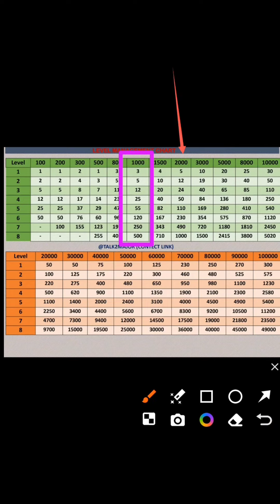Colour prediction मैं LEVEL MAINTAIN क्या है?Level Maintain करके कैसे Play करे ?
colour game level maintain,
colour prediction game level maintain,
how to create color game,
how to play colour game,
get color level 250,
get color level 120,
get color level 200,
color tube game play,
color game jim gill,
colour prediction game me level maintain kaise kare,
level 70 get color,
cube color game solution,
tiranga colour prediction game level maintain kaise kare,
how to get color value at point,
visual basic color change,
what is the colour game,
colour match with green,
why yellow is the best color,
colors in question gameplay,
how to solve collect em all,
colorful colore level 20,
color match game level 1,
2 colour matching,
3 colour game,
color match game level 3,
colour match game level 3,
4 colour game,
4 color game,
how to level up coc,
how to play color sort game,
how to play colour dice,
5 colour game,
5 color good stuff edh,
level 50 get color,
6 colour game,
6 color game,
level 61 get color,
7 colour game,
get color level 70,
7 colors kors k,
color water sort 3d level 80,
9 colour game,
9 color game